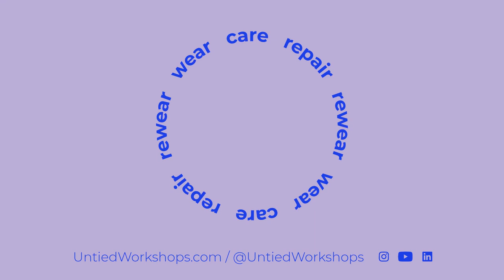Untied | Guide to Swiss Darning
Swiss darning is a mending technique that replicates knitting.

It’s used for repairing worn out areas or holes in knitted garments. It’s a bit more tricky when fixing the holes because it needs longitudinal, supporting threads. The best way to practice this stitch as a beginner is on the worn-out areas and chunky knits.